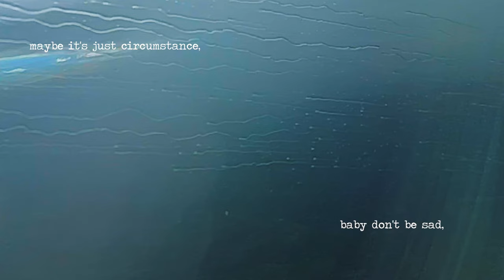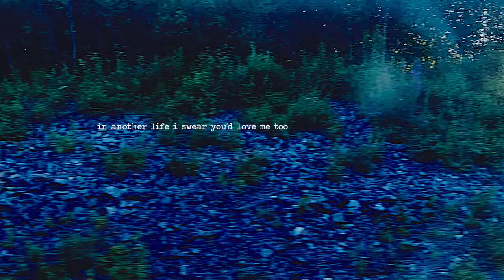hongjoin - Fall (Out Of Love) (Official Lyric Video)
Stream Fall (Out Of Love) Here!